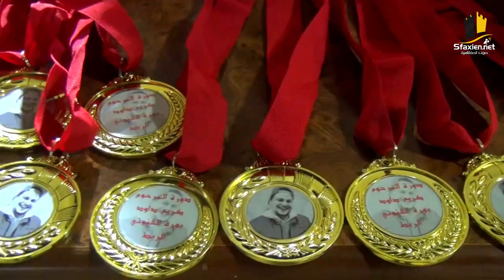نهائي دورة رمضان 2023 في بورة القنوني حومة الربط صفاقس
نهائي دورة بورة القنوني حومة الربط صفاقس رمضان 2023 /1444